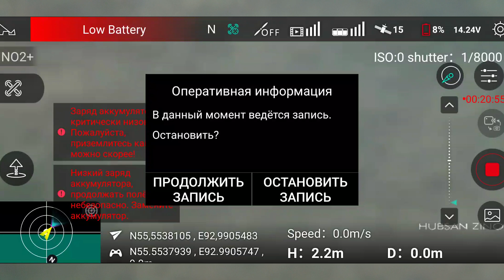Квадрокоптер Hubsan Zino 2 plus и высота 800 метров | Опасность высотных полетов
Квадрокоптер Hubsan Zino 2 plus и его владельцы не так давно получили от производителя подарок, увеличение высоты полета с 500 до 800м. После перепрошивки с этой возможностью вышло еще 2 прошивки, и у многих начали возникать вопросы. В программе управления нигде не указано, что он может подняться на 800м. Так летит он на эту высоту или нет? Это нам предстоит проверить в этом ролике. А так же вы узнаете какая опасность подстерегает нас на этой высоте.